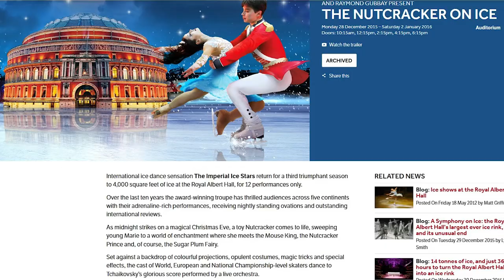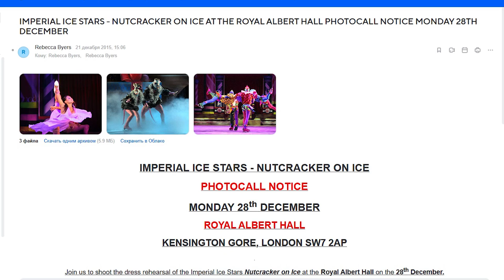306. АНГЛИЯ: "Щелкунчик" как этот балет выгляди на лондонских подмостках?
306. АНГЛИЯ: "Щелкунчик" как этот балет выгляди на лондонских подмостках?